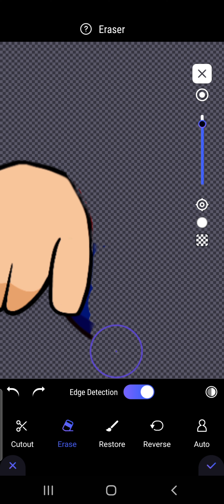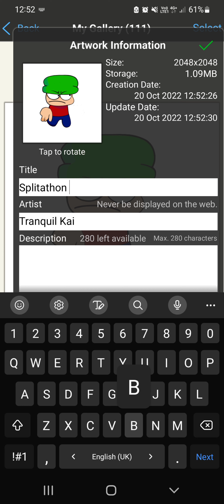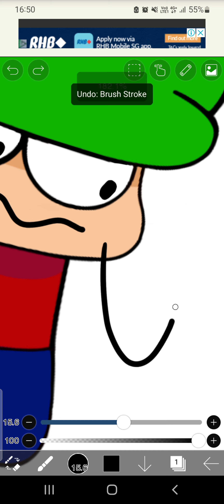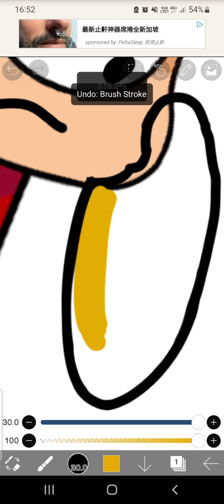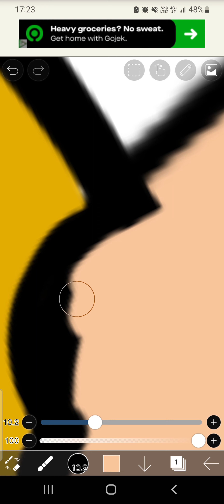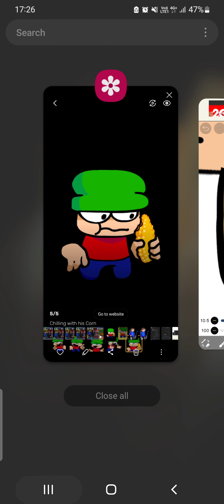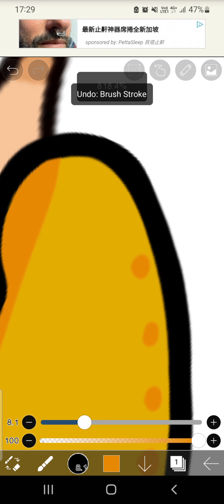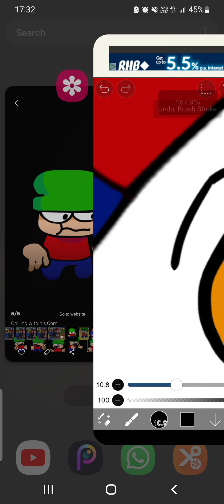Starting To Draw Bambi's Eating Corn Sprite! [Part 1] (FNF Dave and Bambi)